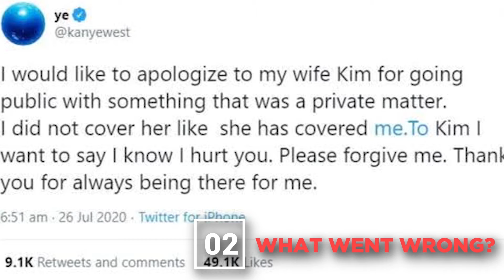Why Kim Kardashian and Kanye West Are Getting A Divorce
In this video, we breakdown Why Kim Kardashian and Kanye West Are Getting A Divorce.